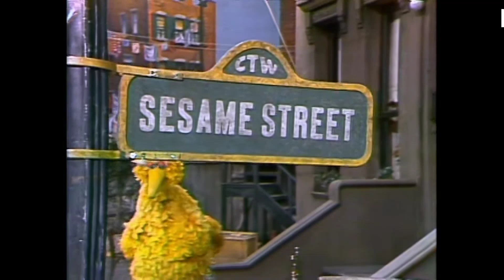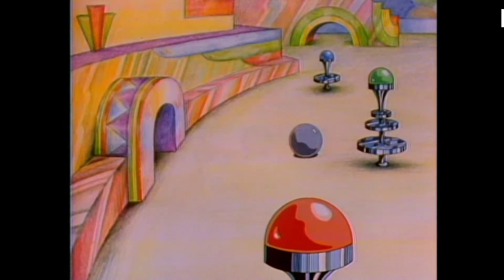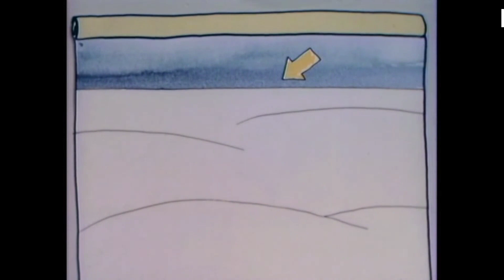Vintage Sesame Street - Episode 1056 (1977)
🎺 Get ready for a toe-tapping, trumpet-blaring, and trombone-buzzing Sesame Street musical extravaganza! 🎵

In this fun-filled episode, our very own Bert is all set to take center stage with his marching band, and the excitement is palpable. On the sunny streets of Sesame, Bert has laid out all the instruments, each waiting to unleash its musical magic.

🥁 Bob, our talented conductor, leads the way as the cast demonstrates each instrument with enthusiasm and flair. From the shimmering cymbals to the booming tuba, and everything in between, they harmonize their way into your heart with a catchy tune celebrating the "Big Brass Band."

🪙 And speaking of numbers, we've got a special treat with the "Pinball Number Count #2." Watch the colorful, zany world of pinball come to life in this classic animated segment by Jeff Hale. It's a counting adventure that's as entertaining as it is educational.

🏠 But the fun doesn't stop there! Dive into the charming "Doll House" song, and let your imagination roam as Sesame Street celebrates the joys of make-believe and creativity.

🐾 And who can forget our feline friend's hilarious antics in "Cat Telephone"? This furry troublemaker has a knack for making quite the ruckus with everyday objects. Watch the chaos unfold as a typewriter, trumpet, piano, and telephone come to life when the cat steps out. Will the cat manage to handle the musical mayhem upon returning? You'll have to watch to find out!

So, grab your popcorn, put on your dancing shoes, and prepare to be swept away by the rhythm, melody, and pure joy of Sesame Street's musical extravaganza. It's time to march to the beat of your favorite fuzzy friends! 🎉🎈